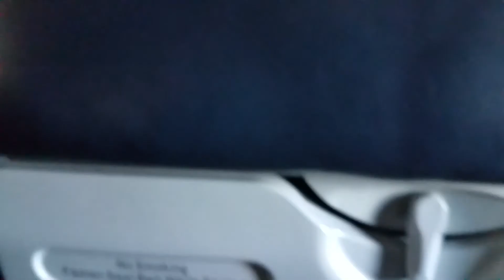June 19, 2017